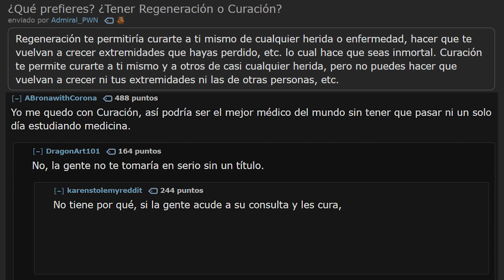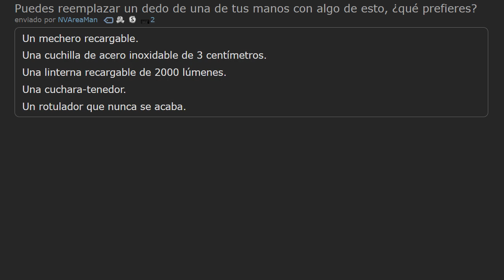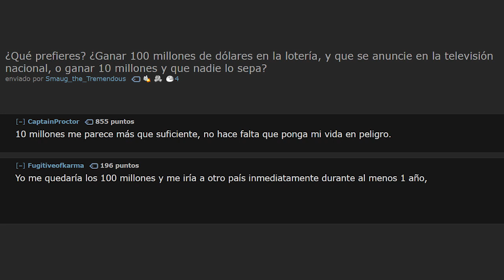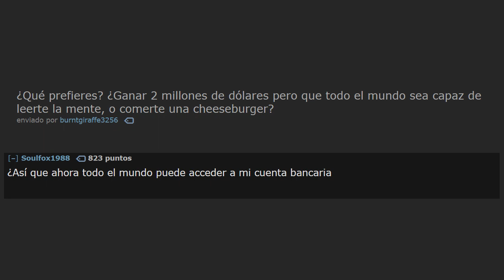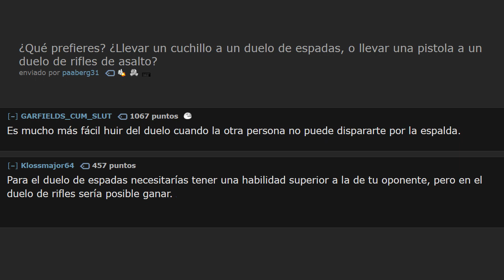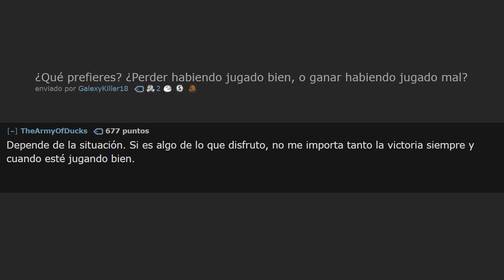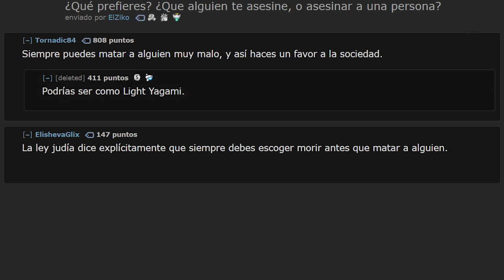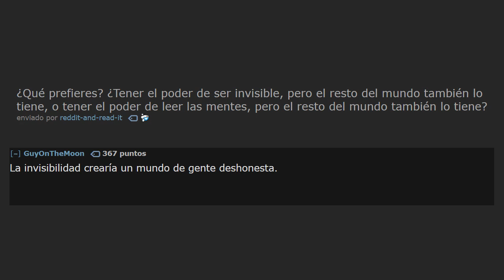¿Qué prefieres? (Reddit/WouldYouRather) Vol.5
Otra tanda de preguntas hipotéticas.